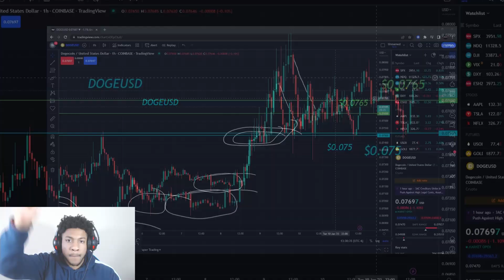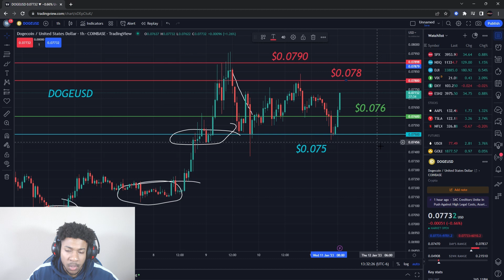DOGECOIN ABOUT TO EXPLODE! KNOW THIS!